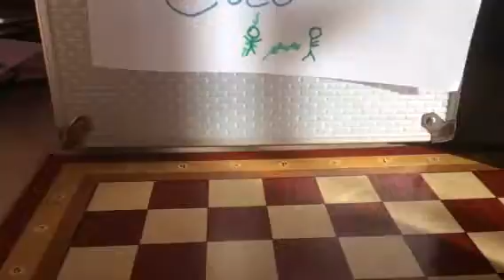Mein fee Leben/Nummer 1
Abenteuer